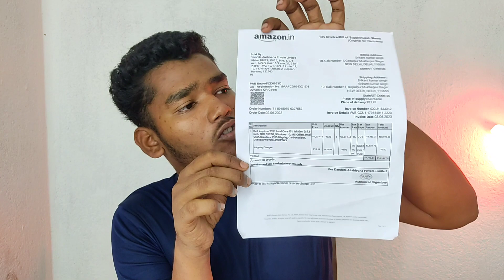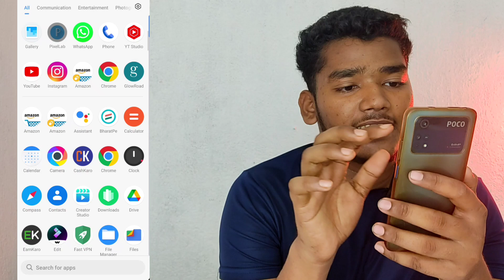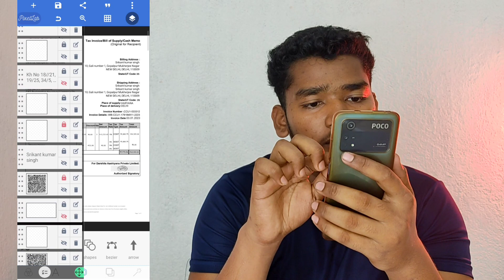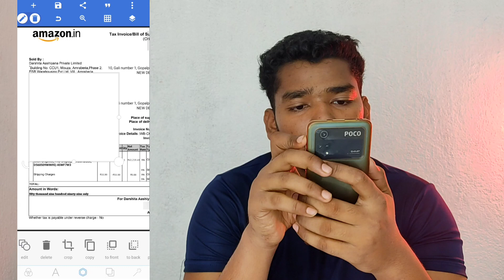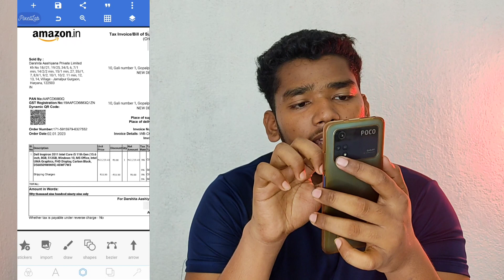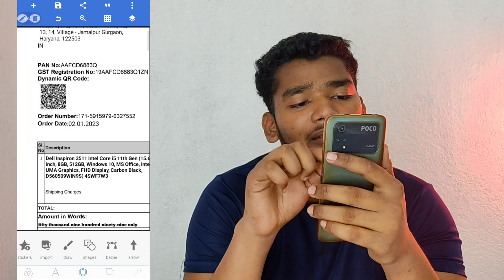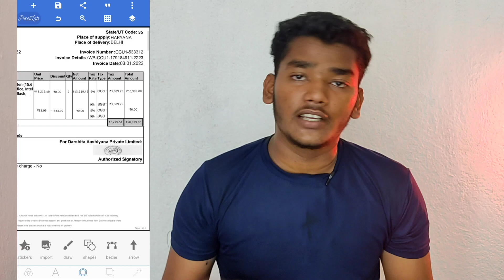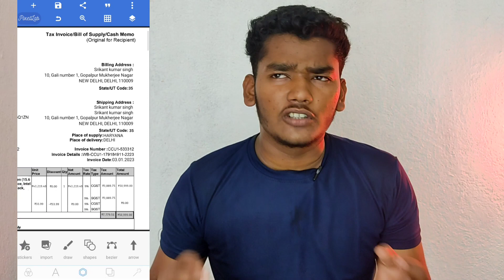How To Make Fake Laptop Bill With Amazon || মোবাইল দিয়ে কি রকম ফেক বিল বানাতে পারবে ?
my what app nambar 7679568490
আমি আপনাদের শেখাবো কি রকম মোবাইলের মাধ্যমে Fake বিল বানানো যায় তাও আবার অ্যামাজন flipkart এর ফেক বিল আজকে তোমাদের এইটাই শিখাবো যে মোবাইল দিয়ে কি রকম ল্যাপটপের ফেক বিল বানানো যায় এই বিলটা বানানোর জন্য আপনাদের একটু আধটু এডিটিং জানতে হবে বিলটা বাড়ানোর সময় কোন যদি প্রবলেম হয় আমার হোয়াটসঅ্যাপ নাম্বার এখানে দেওয়া থাকলো আমার সাথে কন্টাক করতে পারো ধন্যবাদ ভিডিওটা লাস্ট হবে দেখার জন্য আশা করি  আমার ভিডিও গুলো আপনাদের ভালো লাগে আর যদি একটু আপনাদের ভালো লাগে প্লিজ লাইক করবেন আর চ্যানেলটিকে সাবস্ক্রাইব করে রাখবেন নতুন নতুন আপডেট পেতে.